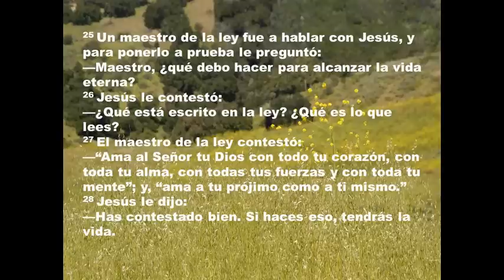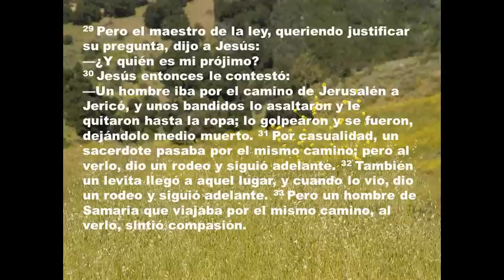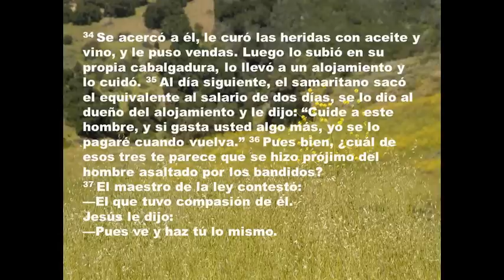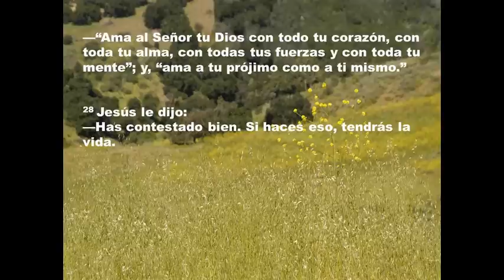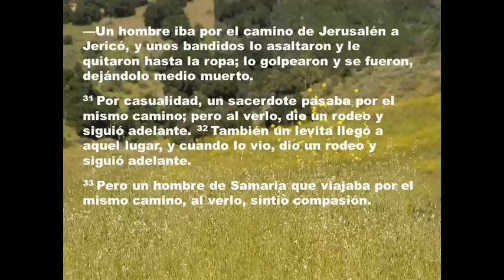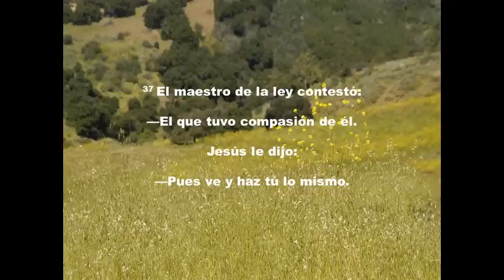Sermón: Lucas 10: 25-37, 14 de julio de 2013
De la compasión a la acción.